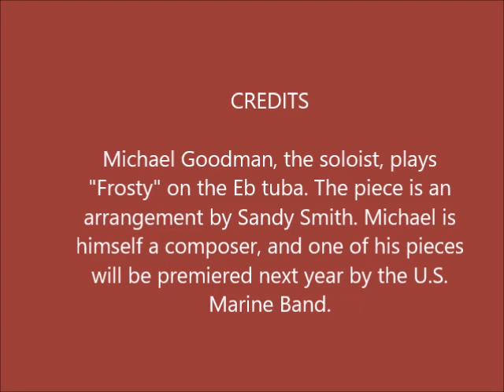FROSTY! Capital City Brass Band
This section from the Sandy Smith arrangement of "Frosty the Snowman" features a jolly Eb tubist and composer, Michael Goodman, soloist with the Capital City Brass Band in its annual Christmas concert at Bethel Church in Jackson, Michigan.